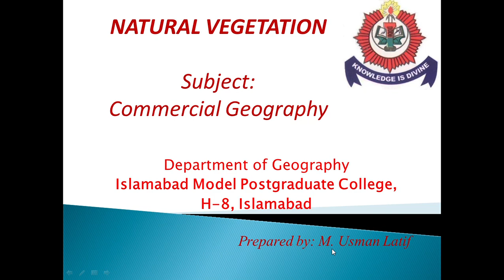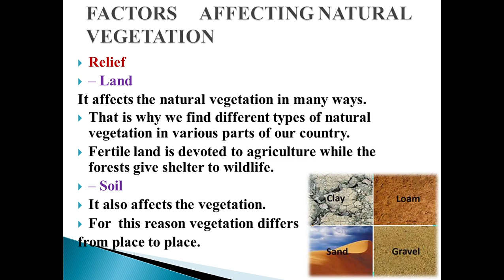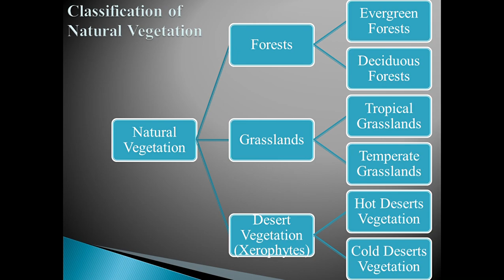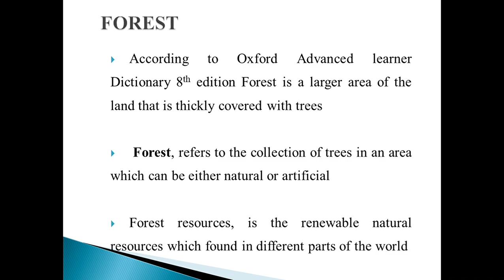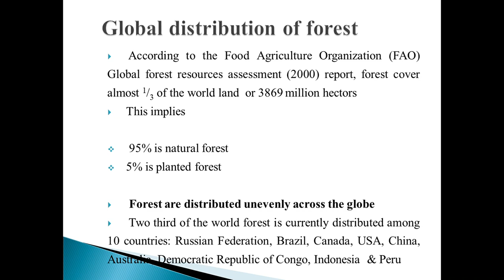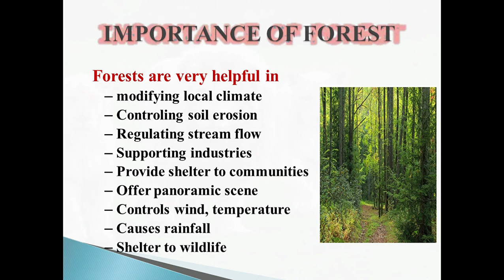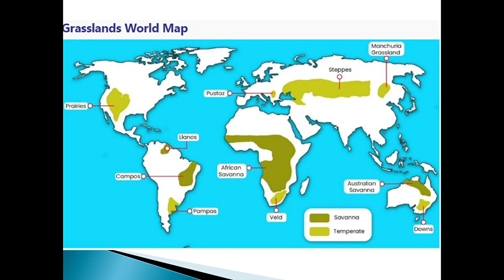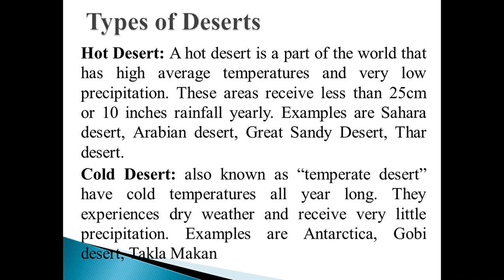Lecture No 2 Types of Natural Vegetation - Commercial Geography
This lecture is about Natural vegetation and its types, which include
Types of Forests
Types of Grasslands and
Desert Vegetation